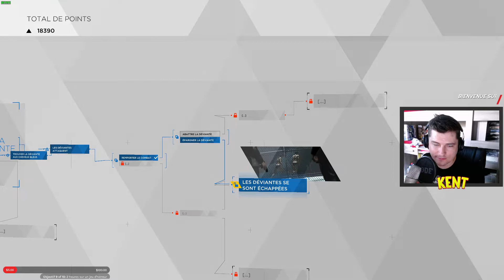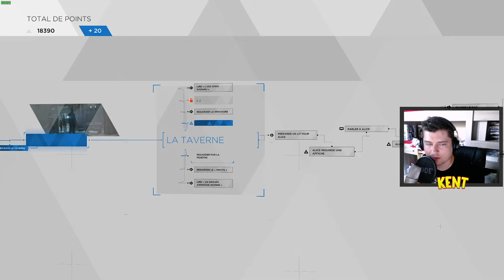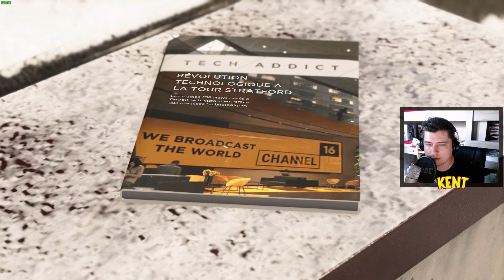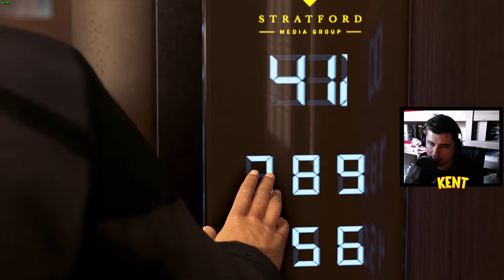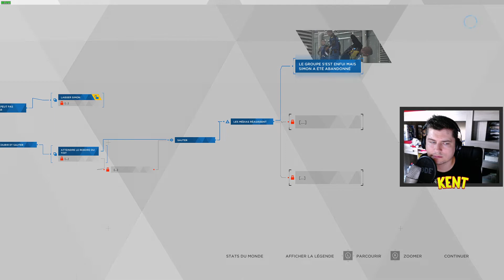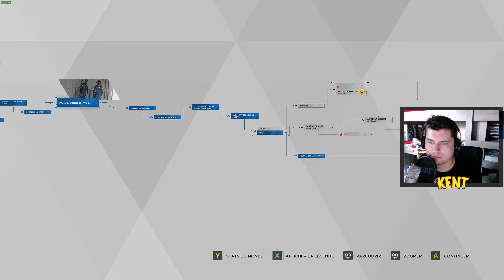Meurtre a l'Eden Club | Detroit: Become Human #20 | LET'S PLAY FR